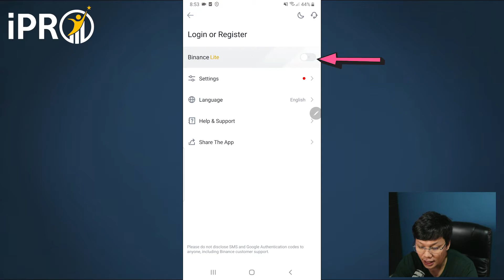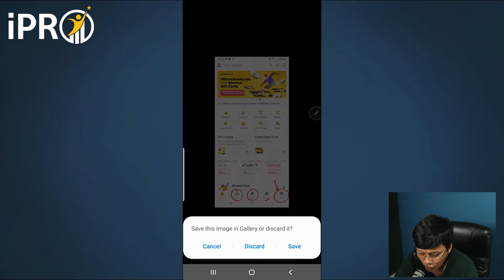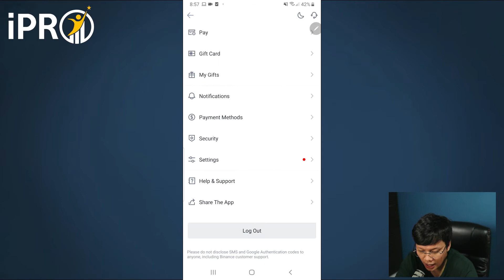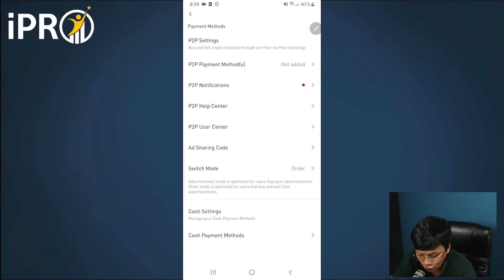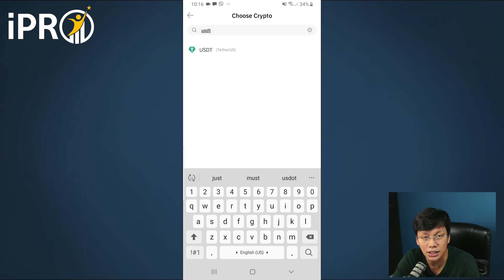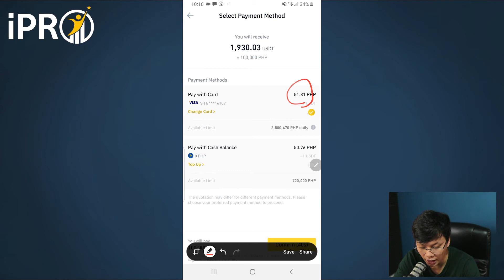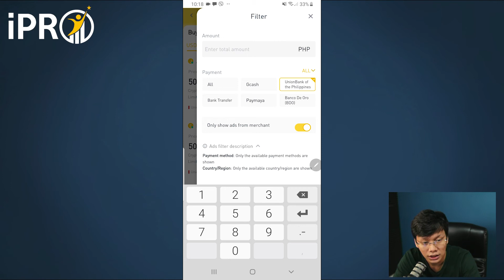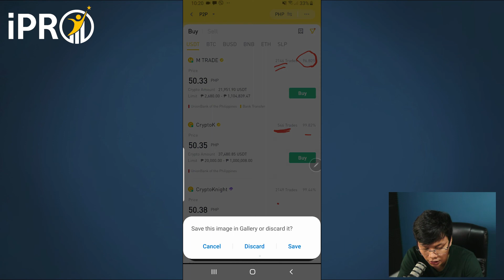Binance Account Creation | Verification | P2P Funding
Kung naghahanap ka ng Professional na tutulong sayong makamit mo ang mga financial goals mo at na pwedeng magbigay sayo ng Professional na advice, just message us at 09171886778 to book a one-on-one coaching session.